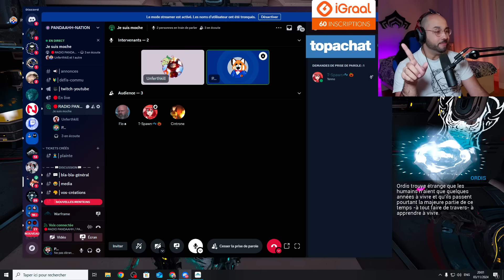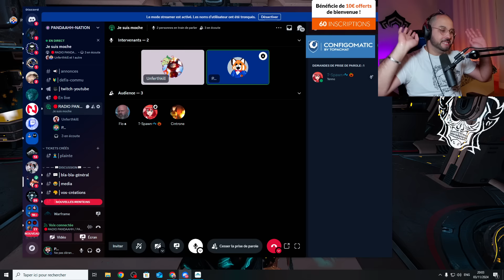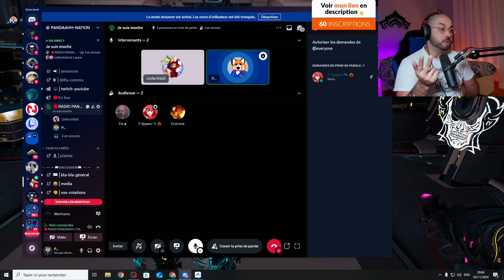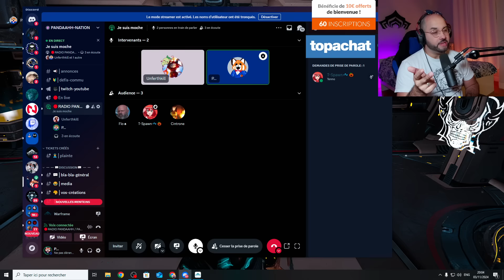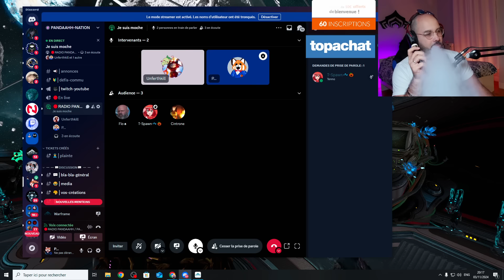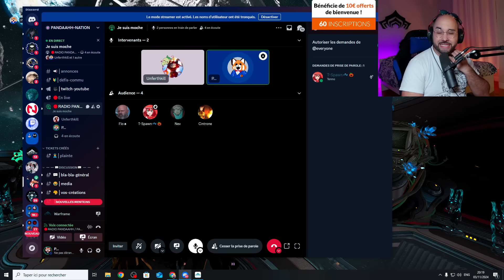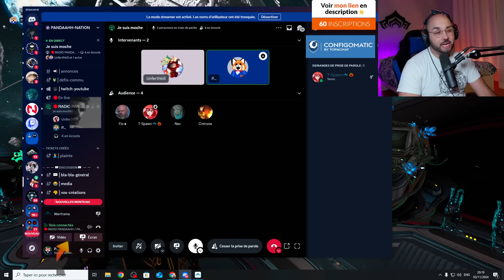Mes Spectres de Frame Préférés et Comment les Obtenir !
Vous aimez Warframe et cherchez une communauté passionnée pour échanger et progresser ? Ici, les vidéos sont basées sur les questions que vous posez en stream ! Que vous soyez débutant ou vétéran, chaque sujet est pensé pour répondre à vos besoins et améliorer votre expérience de jeu.

Ensemble, nous construisons un espace où chaque question a sa réponse et où la passion est au centre de chaque contenu.

👍 Likez et partagez si la vidéo vous a aidé ! Plus notre communauté grandit, plus les vidéos répondent à des questions variées et utiles.

Nous sommes partenaires de TopAchat, un site de vente en ligne dédié au matériel pour les gamers. Tu peux me soutenir en utilisant mon code créateur : *Pandaahhhhh* .